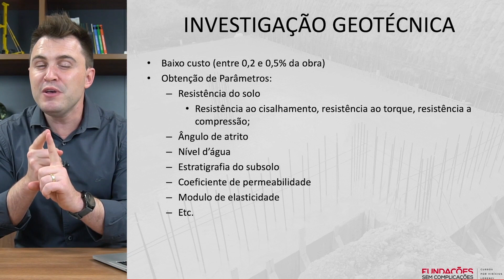Por que sondagem SPT não é cara?